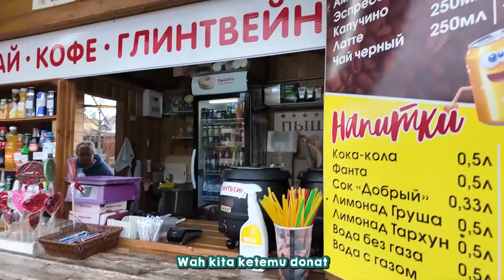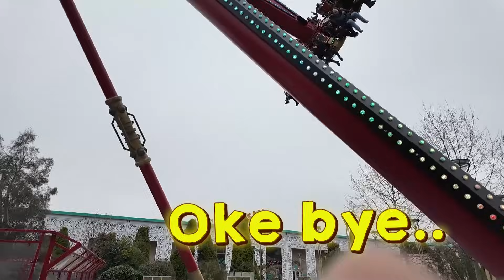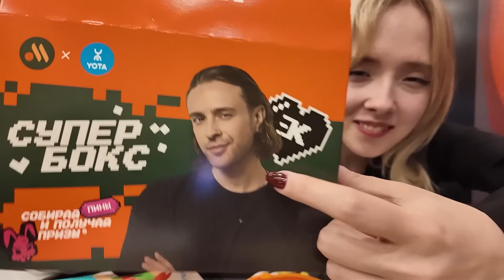NEKAT NAIK WAHANA EXTREM DI MUSIM DINGIN RUSIA - with Yulia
Turah Parthayana